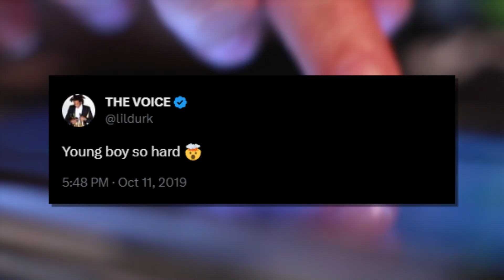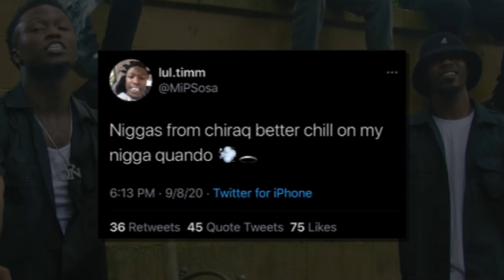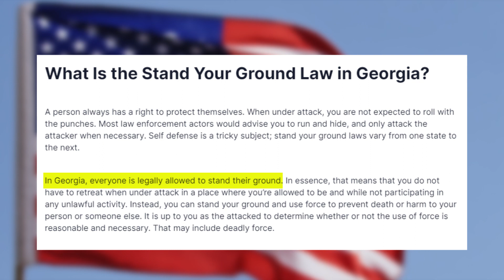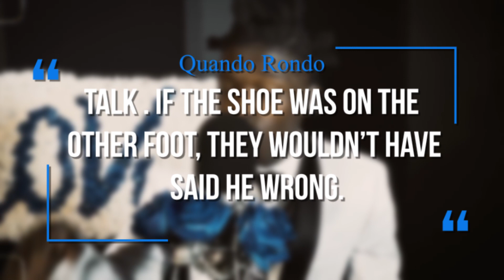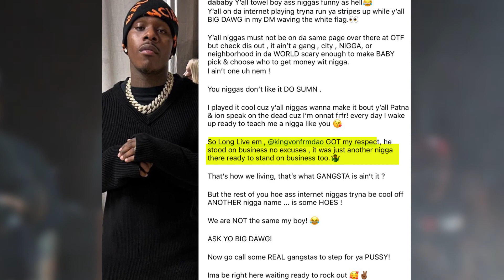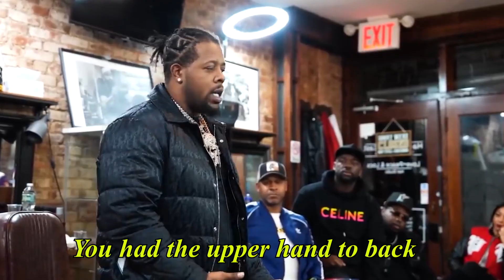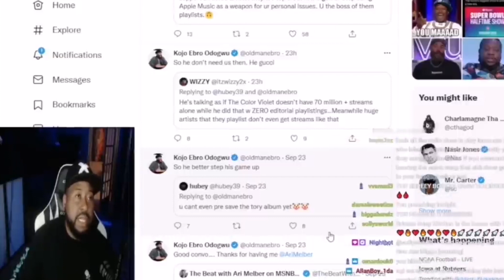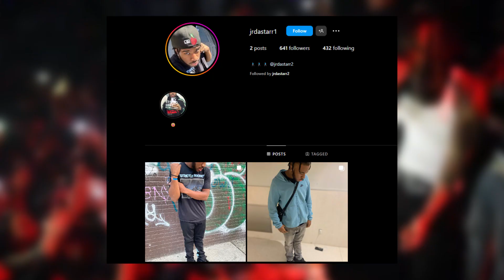The Night That Started A Deadly Street War